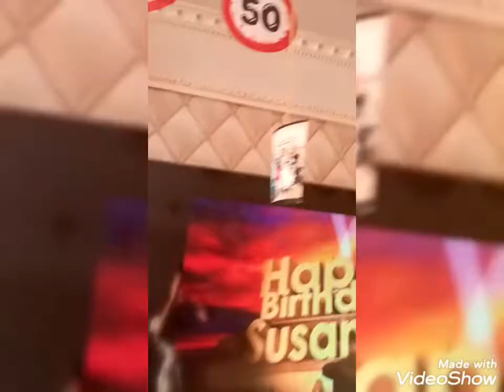famille Sulejman bahtalo ko biado give dado suzan🎂🎂🎂